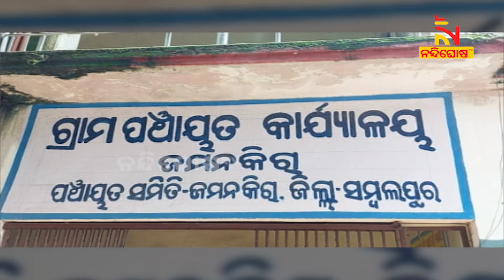ବର୍ଷା ଦିନରେ ଲୋକଙ୍କ ଦୁଃଖ ବଢୁଛି । ନଦୀ ଫୁଲିଲେ ପ୍ରଭାବିତ ହେଉଛି ଜୀବନ ଜୀବିକା | NandighoshaTV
ବର୍ଷା ଦିନରେ ଲୋକଙ୍କ ଦୁଃଖ ବଢୁଛି । ନଦୀ ଫୁଲିଲେ ଜୀବନ ଜୀବିକା ପ୍ରଭାବିତ ହେଉଛି । ବର୍ଷା ଦିନରେ ଜଳବନ୍ଦୀ ଜୀବନ କାଟୁଛନ୍ତି ସମ୍ବଲପୁର ଜିଲ୍ଲା ଜମନକିରା  ବ୍ଲକ ପାଟବନ୍ଧା ବାସିନ୍ଦା । ଜରୁରୀ କାମ ପଡିଲେ ଉଚ୍ଛୁଳା ନଦୀ ପାର୍ ହେଉଛନ୍ତି ଲୋକ ।

* DishTV Channel No: 1367
* Airtel Digital TV Channel No: 611
* TATASky Channel No: 1779
* hathw@y Channel No: 731
* Ortel Channel No: 707
* Videocon d2h Channel No: 840
* SITI Channel No: 17 & 458
* GTPL Channel No: 719
* SUN Direct Channel No: 667
* Asianet Channel No: 219